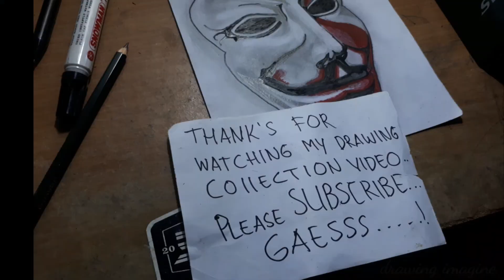How to drawing and shading Anonymous face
anonymous face drawing on paper